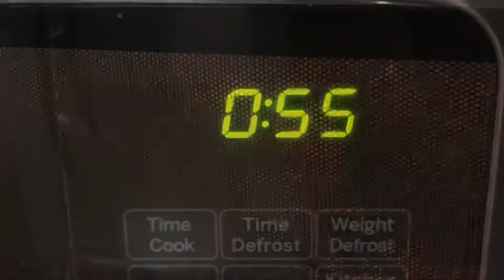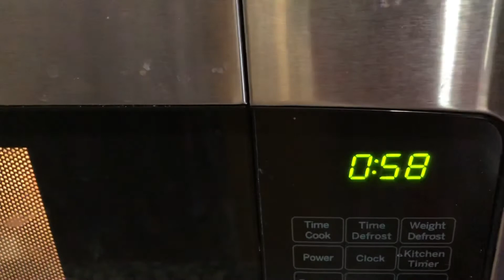1 minute cake - Chocolate and Vanilla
Easy recipe of one minute chocolate cake. kids can easily make these yummy chocolate and vanilla cake
Ingredients for chocolate cake
All purpose flour-3 Tbs
Coca powder-2Tbs
Baking powder-1/4tsp
Refined oil preferably sunflower oil-1Tbs
Milk-3 Tbs
Mix thoroughly and microwave for just one minute.

For vanilla cake
Sunflower oil-1Tbs
Milk-3Tbs
Vanilla essence-1/4 tsp .microwave for one minute